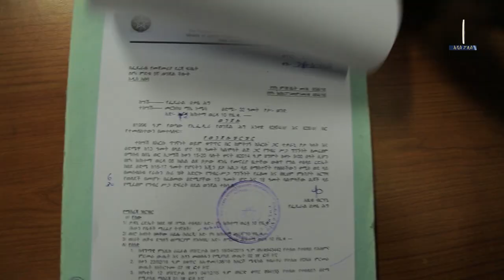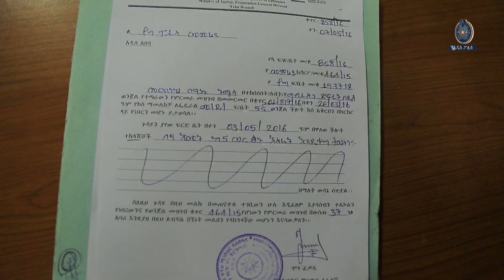አስገድዶ በመድፈር ያስረገዘው እንጀራ አባት 21 7 2016